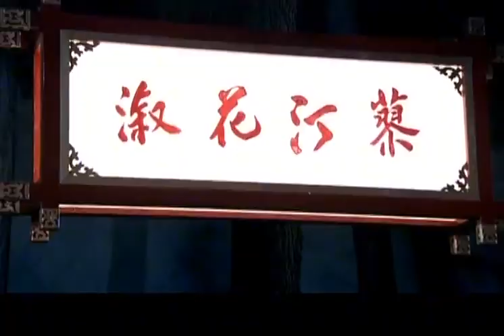【熱播劇集】 姑娘成贵妃回家省亲，家人亲戚全都下跪迎接